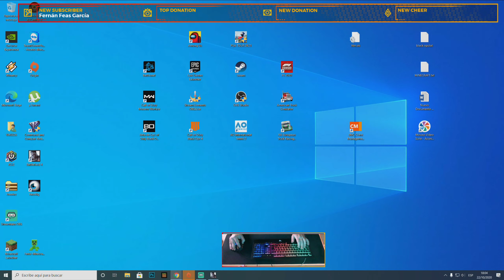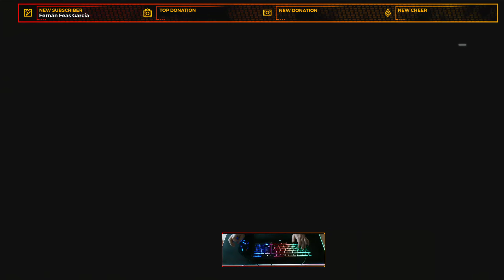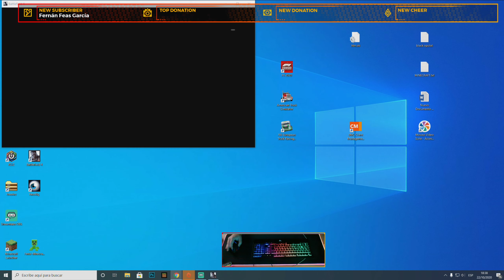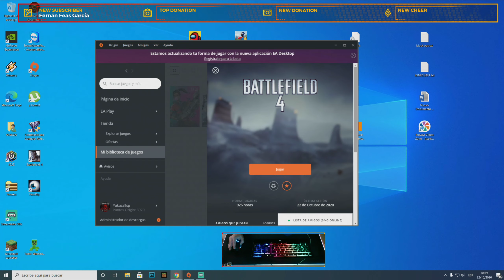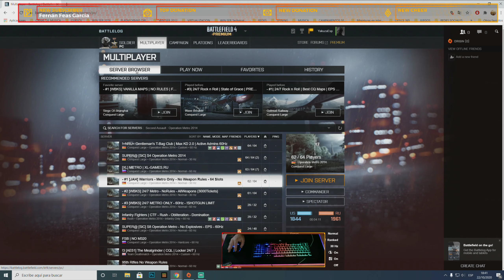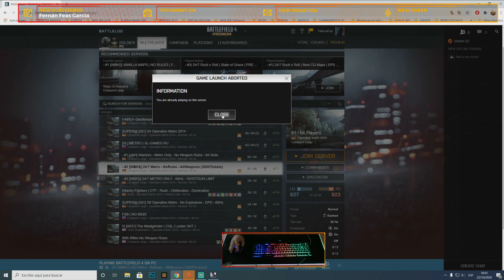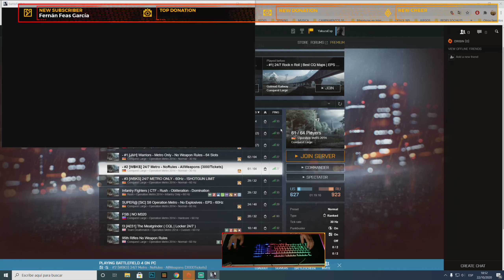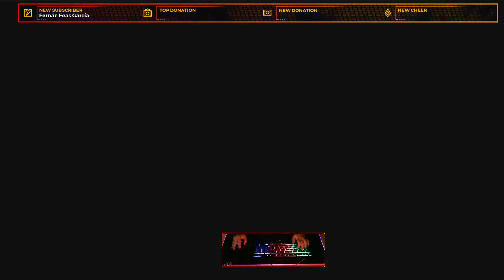🟢 🟢BATTLEFIELD 4 Gameplay en el 2020 probandolo en 4K HDR 🟢🟢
Quien dijo que no mola las viejas glorias?